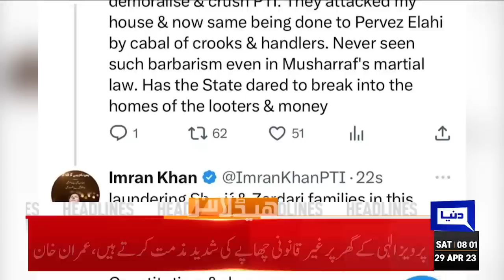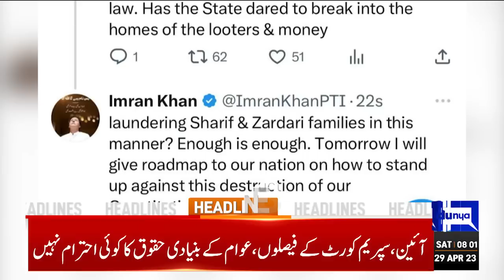Big WICKET | Dunya News Headlines 08:00 AM | 29 April 2023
Heavy rainfall wreaks havoc in different cities of Sindh

Govt has margin to complete census till October or November, says Ahsan

BNP chief Sardar Akhtar Mengal calls on PM Shehbaz

260 Pakistanis evacuated from conflict-hit Sudan: FO

Imran Khan says no talks if govt insists on elections in Sept or Oct

PTI, govt to iron out knotty issues in final round of talks on Tuesday

IHC grants protective bail to Imran Khan in sedition case

PTI leaders can not count votes properly, says Rana Sanaullah